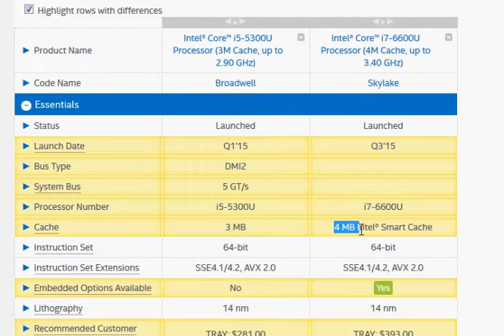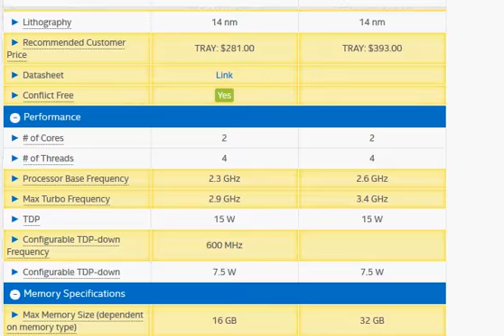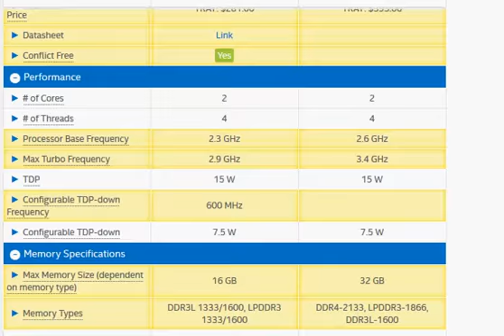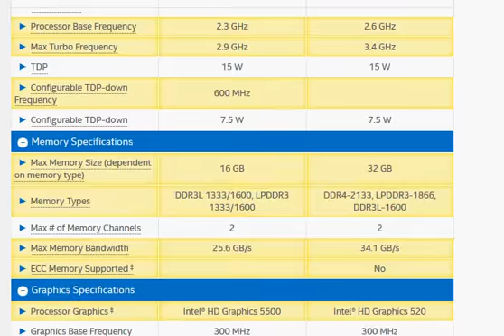i7-6600U vs i5-5300U